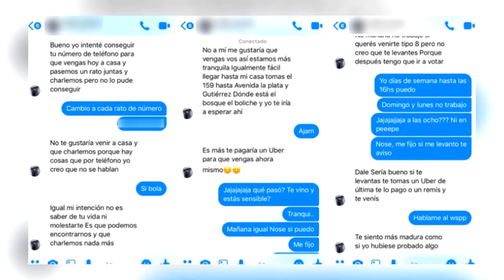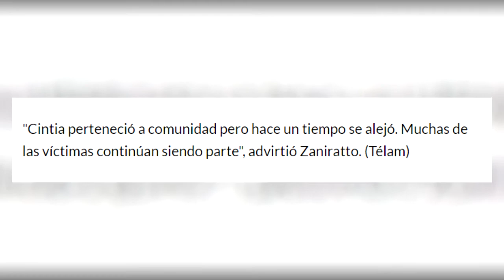Testigo de jehova acosador y con tentativa de violacion